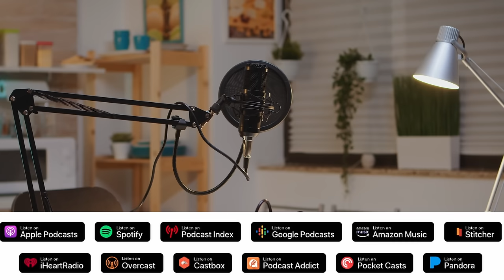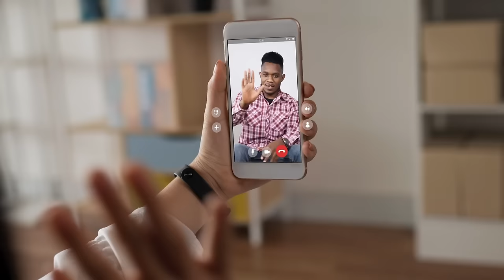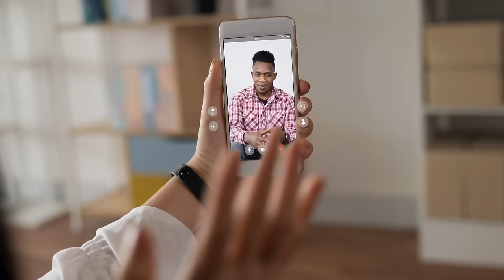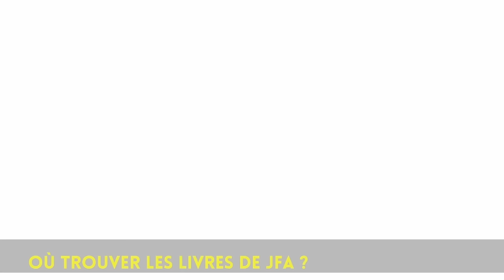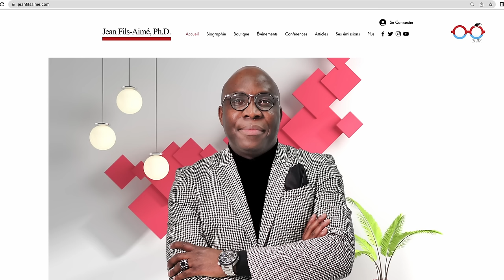Hayti debout! Les USA, le Canada et la France instaurent un régime de terreur chez nous !